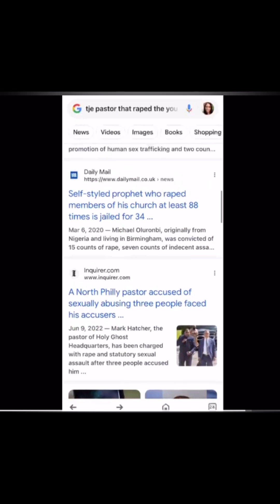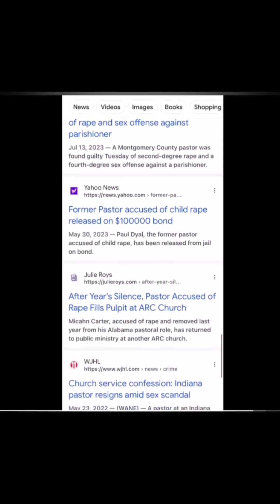Conference video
This video displays abuse that happens in organizations and churches, and how we can combat it to help leaders to be redeemed help victims to be restored and help the body of Christ to heal.